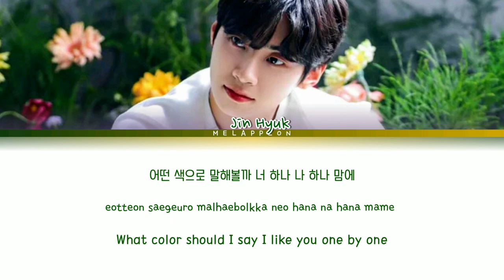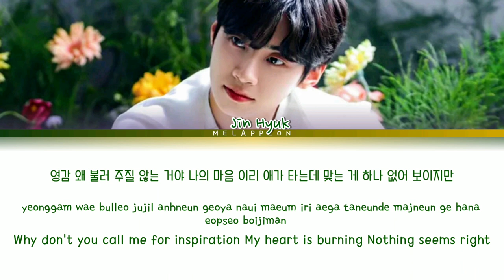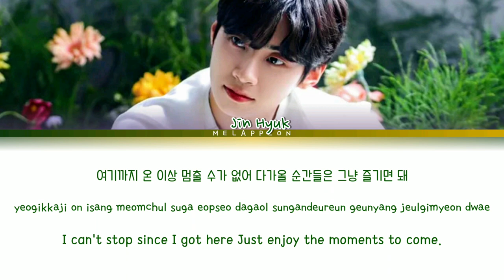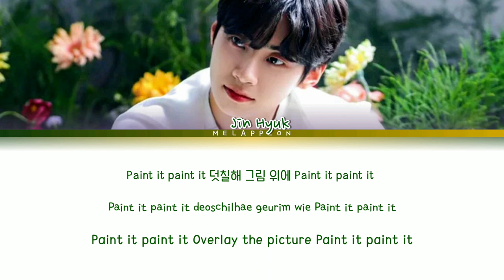Lee Jin Hyuk - Picasso(진혁 피카소)colour coded Lyrics (Han/ Rom/ Eng)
Video by MELAPPLON

Lee jinhyuk - Picasso(진혁 피카소) colour coded Lyrics with Hangul English and Romanisation subtitle

[SONG INFO]

Title: Picasso
Artist: Jinhyuk
Album: Splash
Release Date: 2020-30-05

All rights administrated by Top media

Member : Jinhyuk

Feedback/Suggestion are more welcome

TAGS 🗒️

Jinhyuk
Jinhyuk picasso
Jinhyuk picasso
Jinhyuk picasso audio
Jinhyuk picasso lyrics
Jinhyuk picasso EASY lyrics
Lyrics
New song
Jinhyuk picasso
Colour coded lyrics
Jinhyuk  showcase
New song
Jinhyuk picasso new song
Showcase
English lyrics
Hangul lyrics
Roman lyrics
picasso audio
color coded lyrics
New album
Jinhyuk picasso Lyrics
Equal album
Jinhyuk picasso showcase
picasso audio
picasso
New song❣️

MELAPPLON